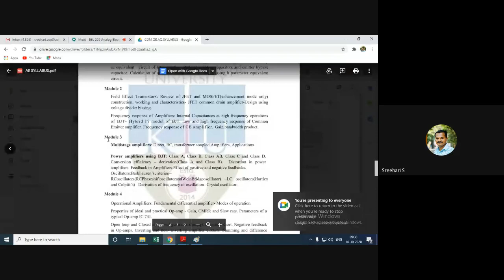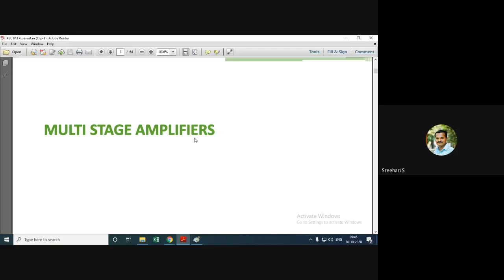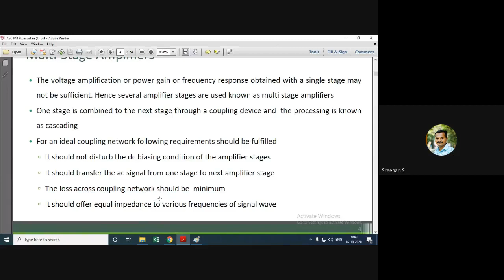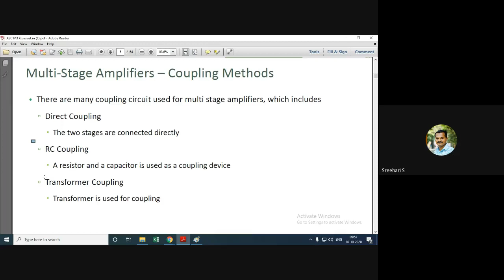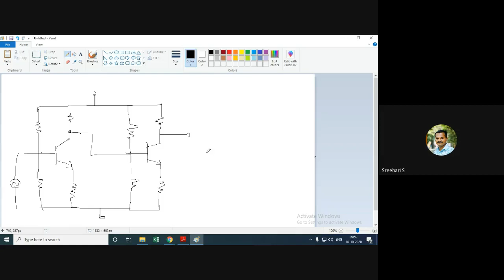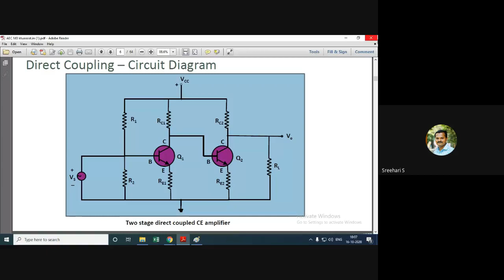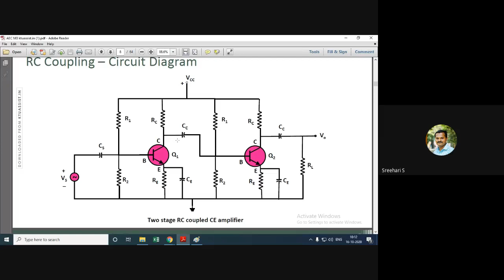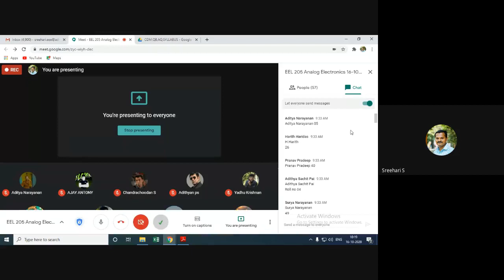EEL 205 Analog Electronics Lecture 19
S3 EEE
KTU EXAM